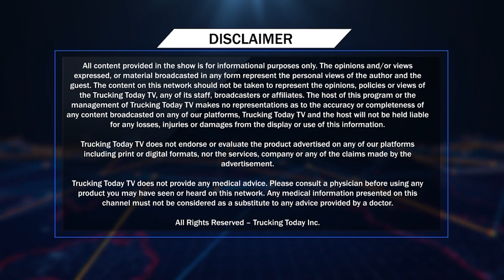Smachar Saar 8 | ਕੀ ਹੈ ਅਨੰਦ ਮੈਰਿਜ ਐਕਟ ? ਕਿਸਾਨਾਂ ਨੂੰ ਦਿੱਤੀ ਖੁੱਲ | ਜਰਨਲ ਵਰਗ ਲਈ ਵੱਡਾ ਐਲਾਨ | News Update